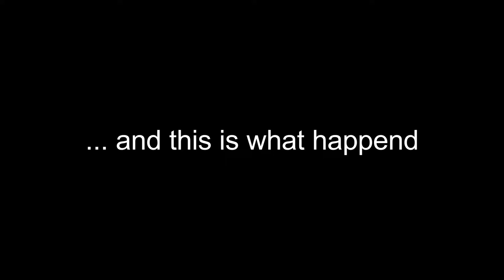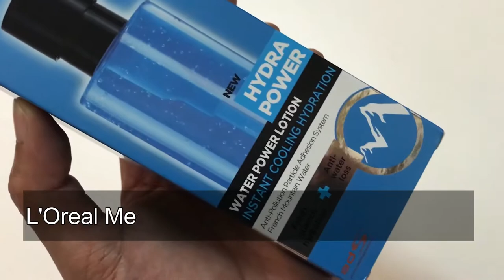Hair Dye, Hair Color and Linner NC50 Neckband Earphones - Blunt as Fcuk - FunkyKit.com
Totally random Blunt as Fcuk - Episode 2. I talk about Hair Dye, Hair Color, Men's skin moisturizer and the Linner NC50 Neckband Earphones with active noise cancelling.

I don’t often give awards to accessories like earbuds or earphones but these Linner NC50 Wireless Neckband Earphones are really something else. Most noise canceling earphones cost hundreds more. So just for the noise canceling ability alone, its earned our Editor’s choice award!

Linner NC50 Wireless Neckband Earphone
dodocool Bluetooth Magnetic In-ear Earbuds -
Rode Videomic Pro
Rode Videomic Pro Plus